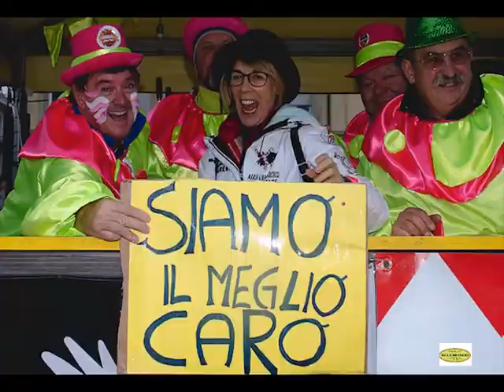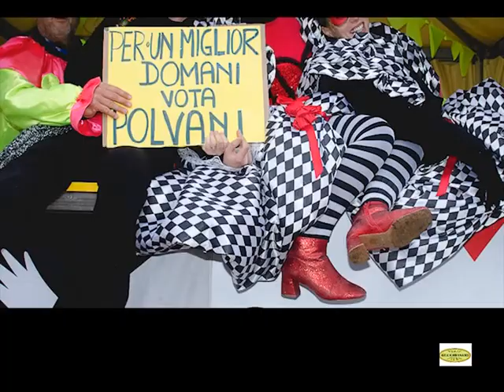Carnevale Viareggio 2018 Bonetti O.V. V.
Ozio vizio e vitalizio